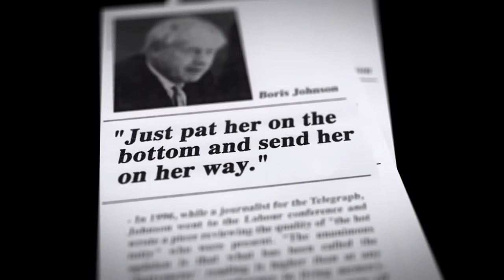Debate | Shabnam Nasimi & Maya Goodfellow | Does Boris Johnson have a popularity problem with women